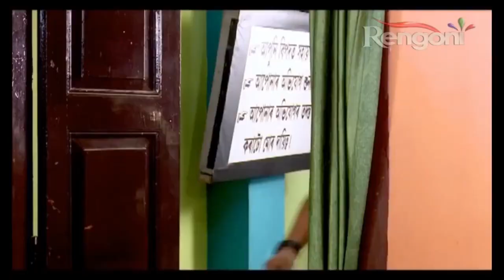Beharbari Outpost Comedy Scene ll KK Mohan Comedy ll Boiragi Jibon KK Dar.Assamese Funny Video #10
Beharbari Outpost Comedy Scene ll KK Mohan Comedy ll Boiragi Jibon KK Dar.Assamese Funny Video #10 ll Assamese Comedy video ll Assamese Viral Video. ll Beharbari Outpost today